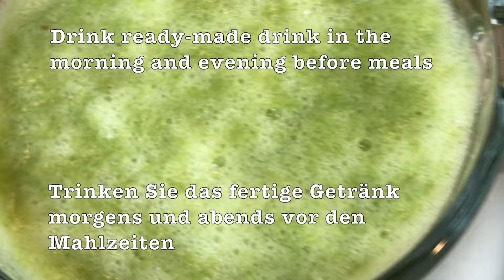95-Year-Old Chinese Doctor Eats THIS Every Day! Liver and intestines like a teenager!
95-Year-Old Chinese Doctor Eats THIS Every Day! Liver and intestines like a teenager!

Friends, if you liked the video, you can help the channel:
WRITE A COMMENT or at least a smiley. It won't be difficult for you, but I will be very happy! Thank you for your attention! I try very hard to cook the simplest and most interesting recipes!